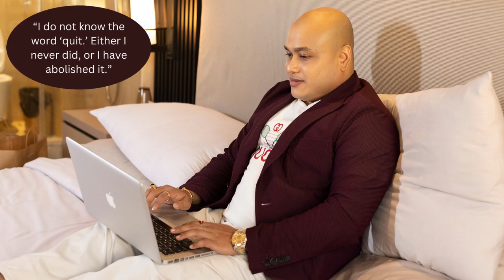Ashok Prasad Abhishek: The Pioneer of Indian Film Industry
Ashok Prasad Abhishek is a well-known producer, as well as CEO. He has earned name in the software business. He is multi-tasking and multitalented person. with his amazing and smart ideas, he has earned name in this toughest competition.